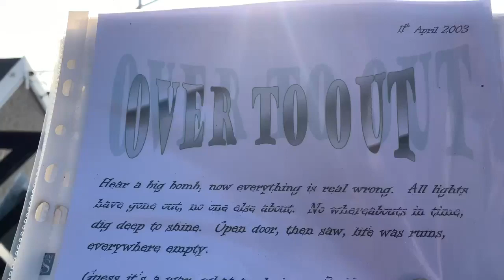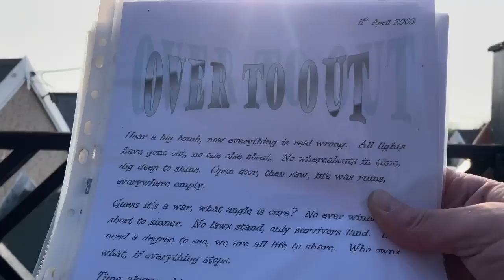Over to Out——Poem I write,2003